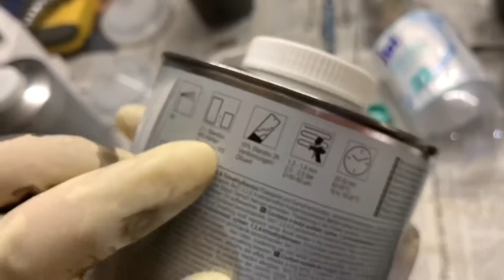PKW Klarlack (Standox) an mischen für Lackierung mit Spritzpistole 2K Klar Lack Misch Anleitung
Zubehör:

2K Klarlack
2K Härter
2K Verdünnung

Düseneinstellungen:

1,8 Grundierung
1,2 Basis Lack

Der Autolack hat, technisch betrachtet, hauptsächlich die Aufgabe, das Blech von Fahrzeugen vor Korrosion zu schützen.

Der klassische Aufbau des Lacks sieht so aus:

Vorbehandlung: Die Karosserie wird in verschiedene Phosphatsalzlösungen besprüht und getaucht. Es bildet sich eine kristalline Metall-Phosphat-Schicht.
Grundierung: Auf das nackte Blech wird eine Korrosionsschutz-Grundierung aufgetragen, die zu einer sehr guten Haftung mit dem Blech führt und damit Korrosion verhindert oder zumindest verlangsamt. Durch elektrolytische Abscheidung können auch unzugängliche Ecken zuverlässig grundiert werden. ( KTL-Harze)
Füller: Der Füller hat die Aufgabe, Unebenheiten im Untergrund „aufzufüllen“, damit diese nicht anschließend in der sehr dünnen Decklackierung sichtbar werden. Der Füller wird nach dem Trocknen absolut glatt geschliffen. In den letzten Jahren setzen sich immer stärker Grundierfüller durch, die den Korrosionsschutz und die Füllaufgabe in einem Produkt vereinen. (Alkydharze)
Basislack: Die farbgebende Schicht, heute in der Regel wasserlöslich und häufig mit Effektpigmenten z. B. Metallic, Perleffekt, farbwechselnden Effekten je nach Lichteinfall etc. versehen.
Klarlack: Wird als letzte Schicht aufgetragen und schützt den gesamten Aufbau gegen mechanische, chemische und umweltbedingte Belastungen. (Acryl-Harze)
Reparaturlackierung: Für die Grundierung werden hier Typen verwendet, die bei normaler Umgebungstemperatur aushärten.

Quelle: Wikipedia

pduesp